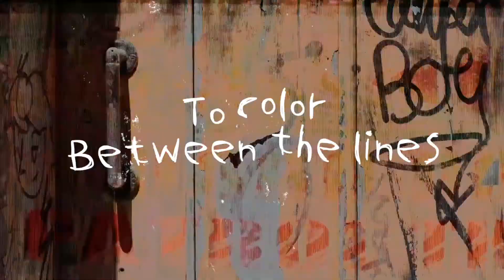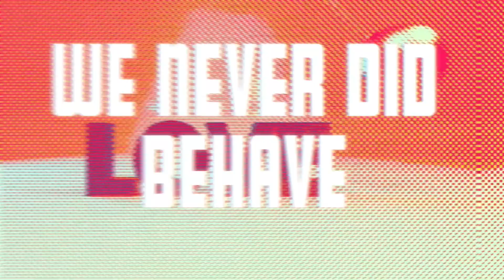Cradle to the Grave LYRIC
"Cradle to the Grave" is the first single from Crossroad Saints debut album "A Song of Your Own" out August 20, 2021.